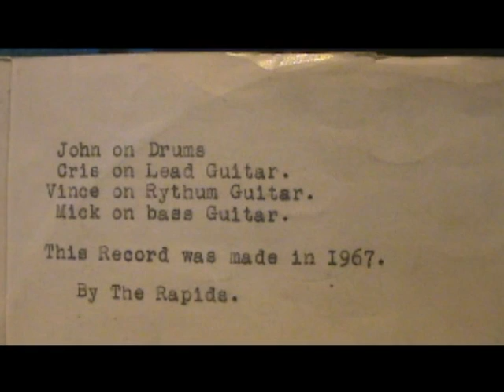The Rapids, London 1967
This is track 1 of 4 from the last remaining acetate disc recorded in Westcliffe-on-sea in 1967 by The Rapids.
John (my Father), Paul (my Uncle), Vince & Mick, four young guys from London made this recording, the quality of the disc was appalling due to its use and age, however after re-mastering it digitally this is the outcome, not bad !
I remember watching them at the Odeon cimema in Holloway road, London, N7 in 1968, over 500 people where there to watch ! must have been such a buzz for them.
I have uploaded this video in memory of my Mother & Father, i love you loads and will never forget you both, R.I.P
Tracks 2,3, & 4 will follow when i have cleaned them up !